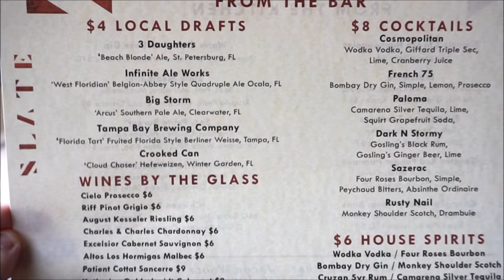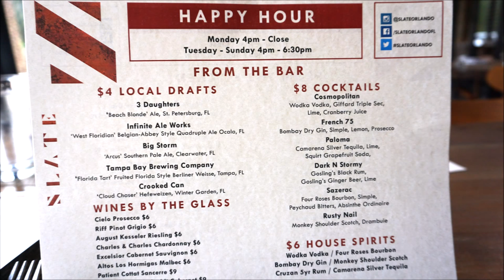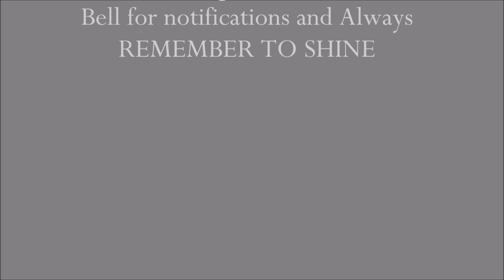Magical Dining Month 2018 Review- Slate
Jennifer and I set out to see what Slate has to offer during Magical Dining Month in Orlando.  Join us for dinner as we show you what Slate is all about.